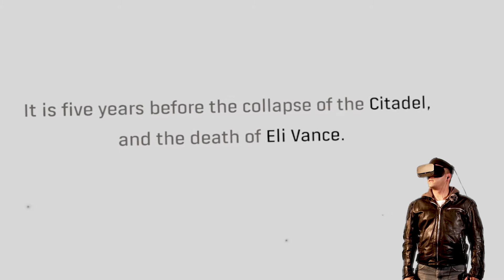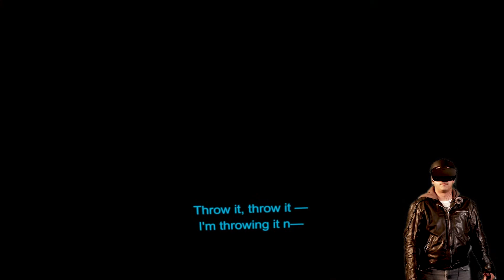Half-Life ALYX | Part 1: (Hello There)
What is UP, everyone!?  Finally back!  My "hiatus" is attributed to sickness a few weeks ago and compounded with the outbreak of Covid-19 in the US.  I hope you are all safe and well!

  Welcome to Half-Life ALYX!  I've been waiting so long for this game!  16 years in the making, Half-Life 3 has dropped on us in all it's VR glory!  We jump into the shoes of Alyx Vance, 5 years before the death of Eli Vance, looking to cause grief for the Combine regime.  After a mission to recover a piece of tech stolen from the Combine, Resistance plans turn sideways and dangerous very quickly.

  Eli has been captured and with the help of our dear friend Russel and our sharp wits as Alyx, we dive headfirst into a dangerous recovery mission that takes us through the heart of the quarantine zone!

  From barnacles and head crabs, to zombies and angry combine soldiers, nostalgia for veteran Half-Life players is accented with the fear we all remember!  Let's jump in and see the danger and terror we used to love!  Let's get to it!